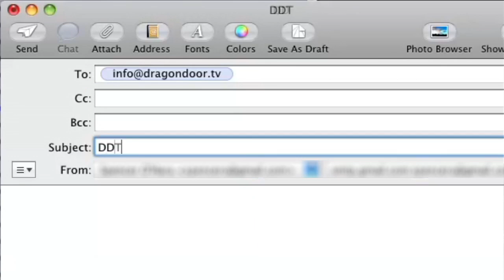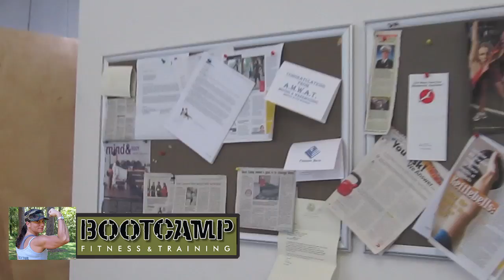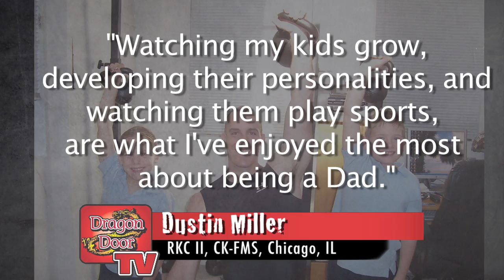DragonDoorTV- Kettlebells Strength Fitness Ep. 13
Move over MTV Cribs! DragonDoorTV is showcasing Kettlebell Kribs across the U.S.A, Tallahassee Training award, and our Com-Dad Contest winner!